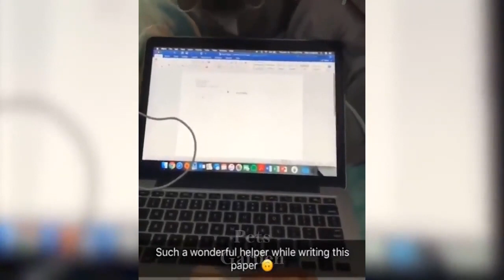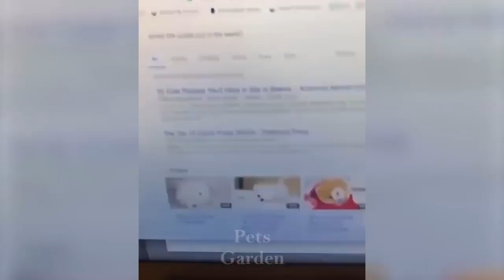Cute Pets And Funny Animals Compilation you would to like